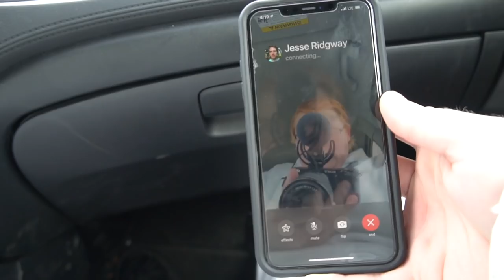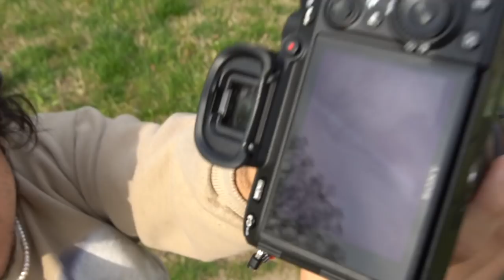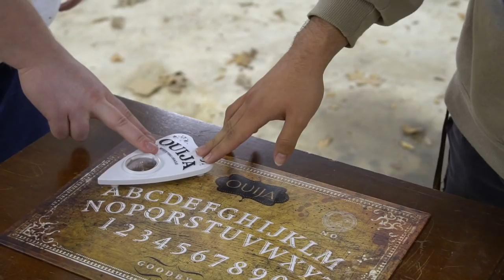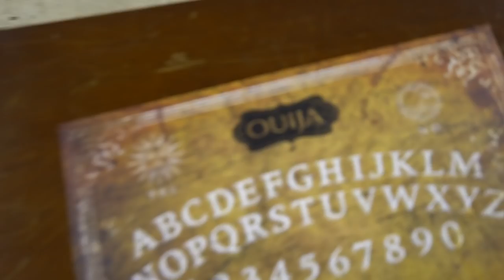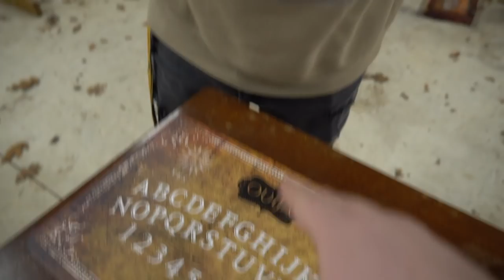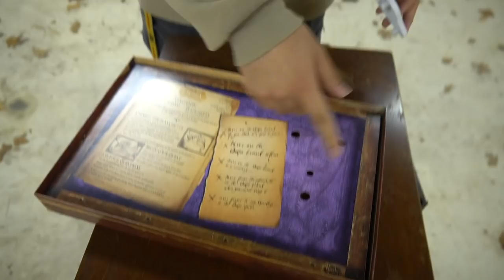WE PLAYED THE OUIJA BOARD IN A HAUNTED GARAGE!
We played the Ouija Board that we found in McJuggerNuggets Garage here at the RiDGiD Content House! Migz and I went out to do photo's for the new up and coming merch and almost got caught by Psycho Dad here at the house. After that we waited for it to get dark and go play the ouija board at 3am inside of the garage here at McJuggerNuggets RiDGiD House and some weird things happened...